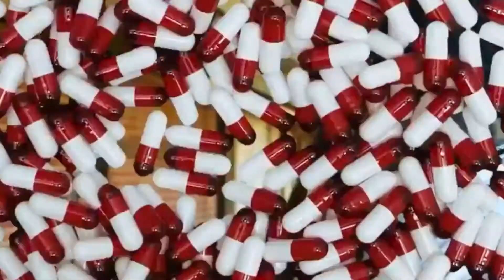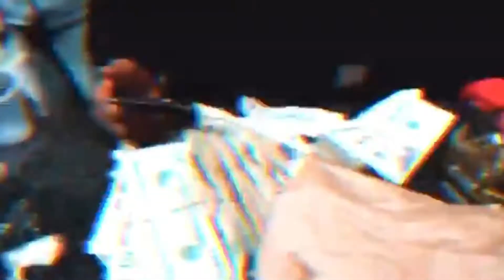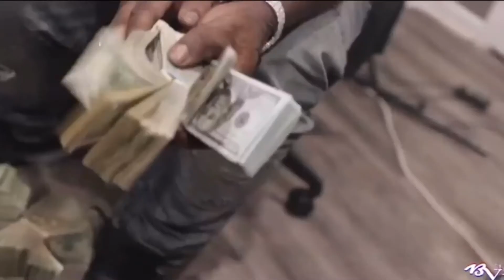Top 10 Music Video Count Down - On Oh Yeah Tv Week 3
Week 3 Hosted By Alpha Will This Week Was Definitely Lit Check It Out . Oh yeahhhhh Internet “Top 10 Music Video Count down” a Platform Created by Ybm Rich To Expose All Artist on the rise Main stream and Local With a Focus on finding young age talent to catapult to the world .Oh yeahhhhh we working Interviews live performances and more were growing rapidly next Countdown we will be doing reviews and bios of each artist.Go check out some Dope Interviews.
 💥 please tag artist in comments below and home city for us 🙏🏽💯